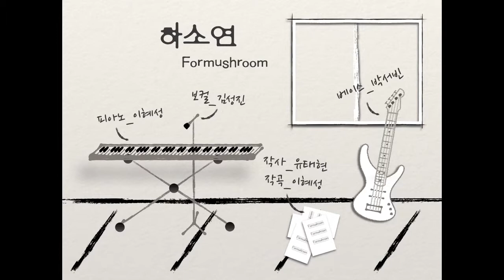'하소연'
Vocal_김성진(Kim Sungjin)
Bass_박서빈(Park Seobin)
Lyrics_유태현(Yu Taeheon)
Composed by 이혜성(Lee Hyesung)